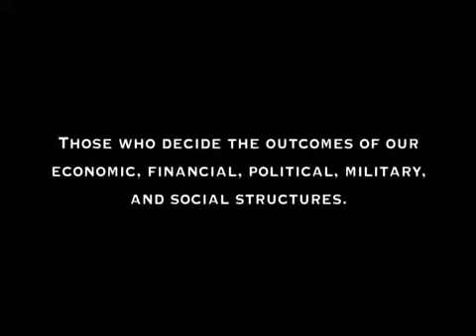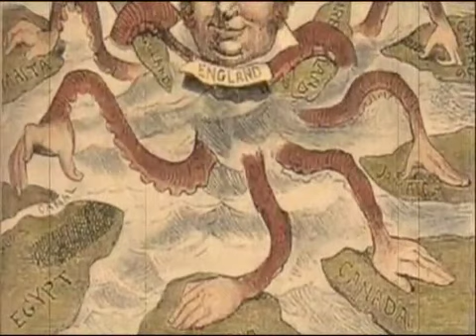Phase 3 pt.6 (Modern Western Civilization)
A phenomenal accomplishment done by The Wakeup Project the creators of the Arrivals may god bless them and every Muslim that follows their footsteps.

This is how they explained it:
Phase 3 is intended to be a film of reflection rather than only information. It is meant to involve the viewer and to expect a level pro-activeness within us all, inshallah.

Another groundbreaking and riveting series from the creators of The Arrivals and The Divine Book. Phase 3 aims to set a new standard in online films. This production will (inshallah) wake up the world, and unite the people from every country, religion, culture or creed against injustice. A film by the people, for the people. Phase 3 is a WakeUpProject Film made up of 5 chapters. Directed by: Noreaga & Achernahr Video editing by: Bushwack , Purposefilms, Achernahr, Noreaga Animation & Graphics: Wolverine007 Scoring: Stoyan Ganev Narration: Shiekh Imran Hosein and Schimitar Available on WakeUpProject.com, and will be released on dvd soon inshallah.
Best wishes to them and may Allah Bless us all
AddasCom & CoreKSA on YouTube
And on Behalf of the Cause on Facebook:
فديتك شفيقي أبا القاسم